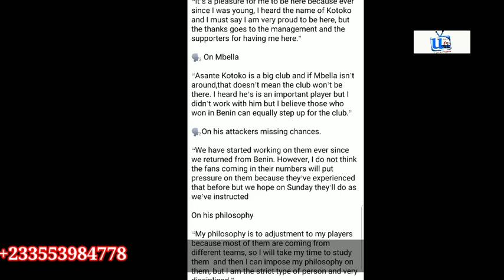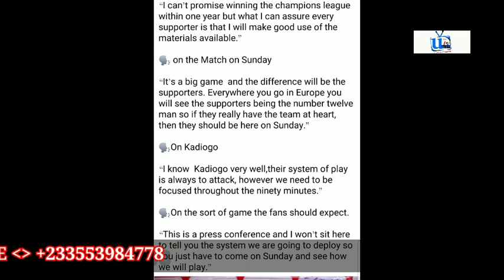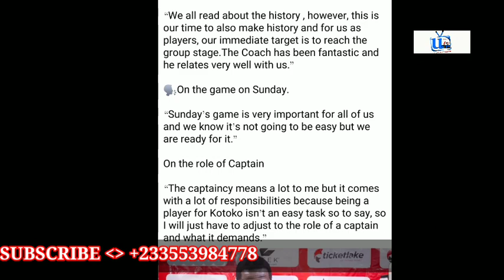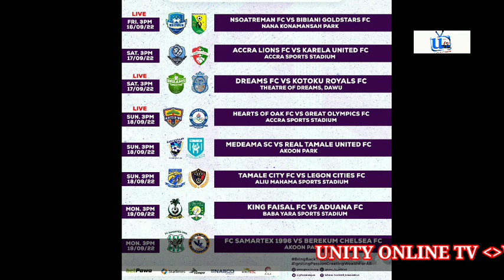Rechird Boadu Agadas, we are reaready for kadiogo, Agyemang Badu ,we will beat hearts on Sunday,